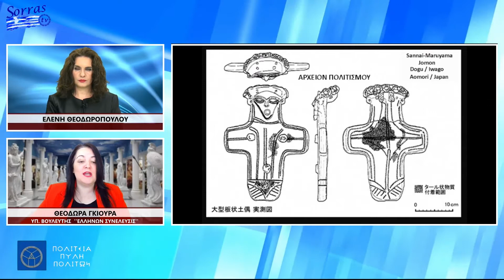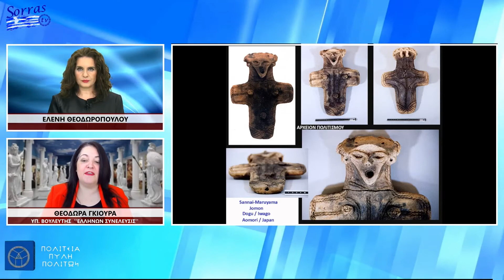ΤΑ ΑΠΟΤΥΠΩΜΑΤΑ ΤΗΣ ΕΛΛΗΝΙΚΟΤΗΤΑΣ ΣΤΗΝ ‘’ΑΠΩ ΙΩΝΙΑ’’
Είναι γνωστό παγκοσμίως πως οι πρόγονοι μας  έθεσαν τις βάσεις  σε ότι εκφράζεται ως πολιτισμός και ότι η δράση  του Ελλην ανθρώπου  επηρέασε τις ζωές όλων των ανθρώπων στις μέρες μας σε ολόκληρο τον πλανήτη!

Επομένως την “Ελληνικότητα” θα πρέπει να την αναζητήσουμε σαν ένα  καλλιέργημα   που έχει  διεθνική παράσταση και δεν βρίσκεται  μέσα στα γεωγραφικά σύνορα  του  ελληνικού κράτους.

Η “Ελληνικότητα”  ενέχει  την ελληνική απήχηση,  εκφράζει την ελληνική σκέψη και αποτυπώνει την  διανόηση των Έλλην ανθρώπων που κατοικούσαν κάποτε σε ολόκληρο τον πλανήτη.

Τα ίχνη της Ελληνικότητας  από άκρη σε άκρη της γης ξεκινώντας από την Άπω Ιωνία αποκαλύπτει η κυρία ΓΚΙΟΥΡΑ ΘΕΟΔΩΡΑ, Υποψήφια Βουλευτής στο Νομό Κοζάνης με τον Πολιτικό Φορέα «ΕΛΛΗΝΩΝ ΣΥΝΕΛΕΥΣΙΣ», στην εκπομπή «ΠΟΛΙΤΕΙΑ ΠΥΛΗ ΠΟΛΙΤΩΝ» με την ΕΛΕΝΗ ΘΕΟΔΩΡΟΠΟΥΛΟΥ.